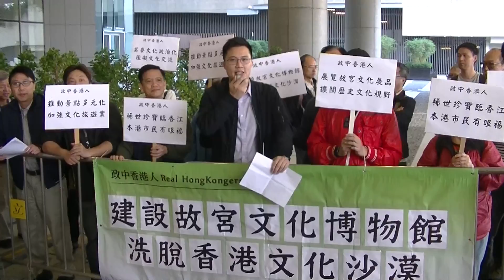政中香港人主辦：支持興建西九故宮博物館